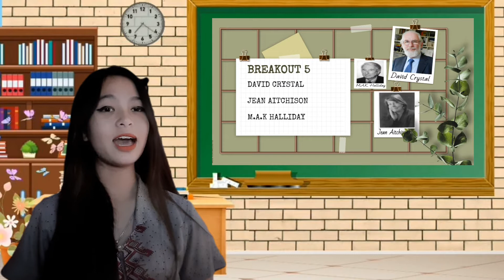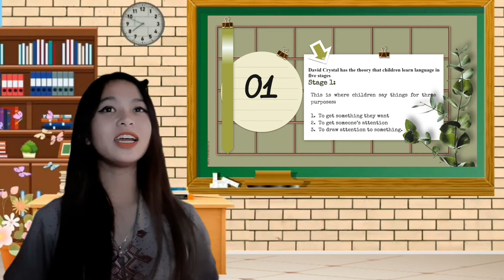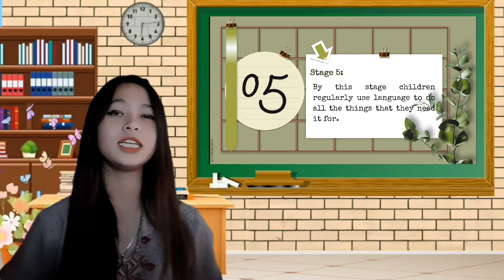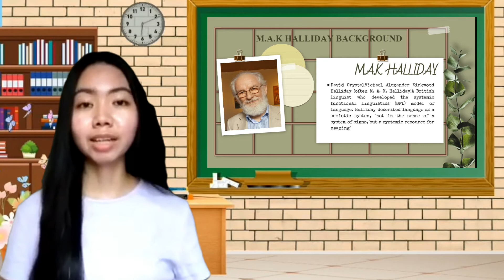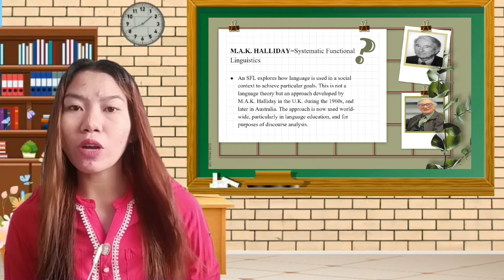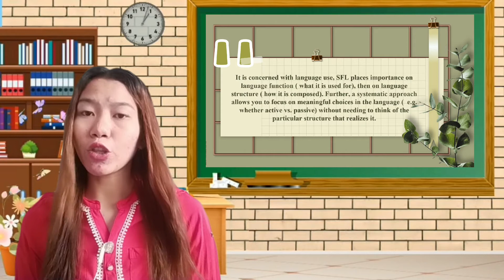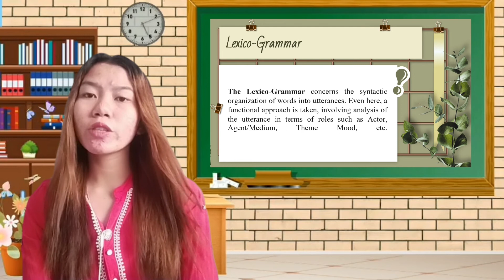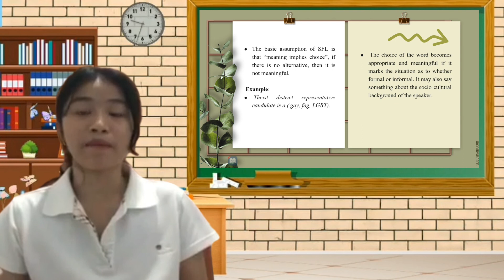BREAKOUT 5 - DAVID CRYSTAL, JEAN AITCHISON AND M.A.K. HALLIDAY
Leader: Ma. Melizza Maniquiz

Members:
Jellyn Longalong
Krizha Santos
Shailla Mae Mandap
Rosana Santos
Nikka Malaca
Justine Pauline Matriz